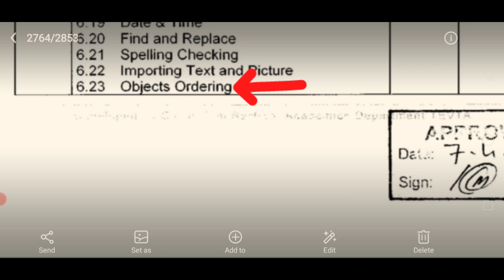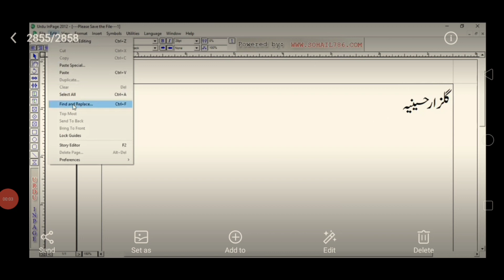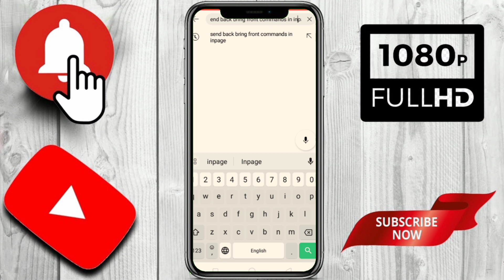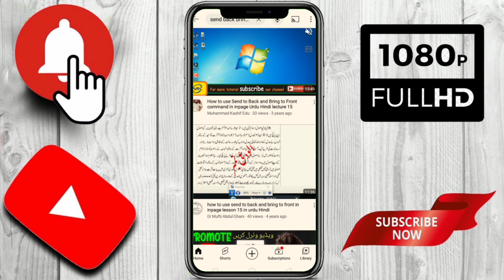"Inpage Object Ordering: Mastering Layering and Arrangement for Seamless Design"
Inpage, the powerful desktop publishing software, offers various design elements that can be placed and arranged within your documents. In this video, we explore the essential techniques for ordering objects in Inpage, enabling you to create visually stunning layouts with precision.

Effective object ordering is crucial for ensuring the proper placement and layering of elements in your design. By mastering object arrangement, you can create eye-catching compositions and bring your creative vision to life.

Join us as we provide a step-by-step guide to Inpage Object Ordering. This video covers the following key points:

1. Introduction to the importance of object ordering in Inpage for seamless design
2. Navigating the object interface and understanding the stacking order of elements
3. Essential tools for selecting, moving, and resizing objects in your document
4. Arranging objects in front or behind other elements for optimal visual impact
5. Grouping and ungrouping objects for efficient handling and alignment
6. Working with layers to organize and manage complex designs
7. Aligning and distributing objects to achieve a balanced composition
8. Tips for handling overlapping objects and managing transparency
9. Utilizing object ordering to create depth and dimension in your designs
10. Real-world examples and best practices for object arrangement in Inpage

By the end of this tutorial, you'll have the skills and knowledge to confidently order objects in Inpage, elevating the quality of your document layouts and unleashing your creative potential.

Learn how to create captivating designs, master layering techniques, and design with precision and finesse.